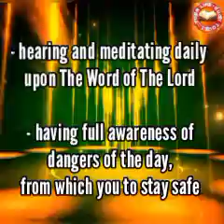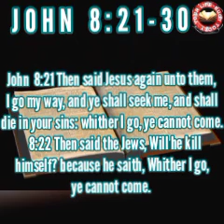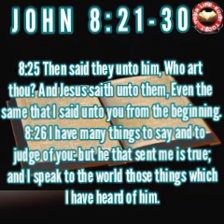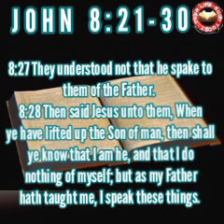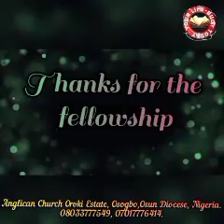YOUR LIFE-BUOY TODAY, Fri. 3rd Sept. 2021. Topic: Do Nothing of Yourself